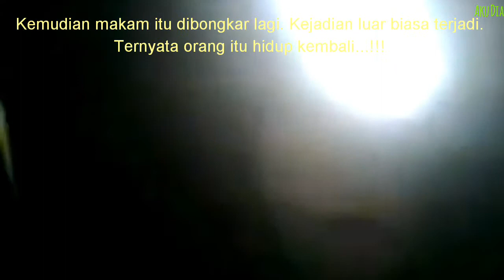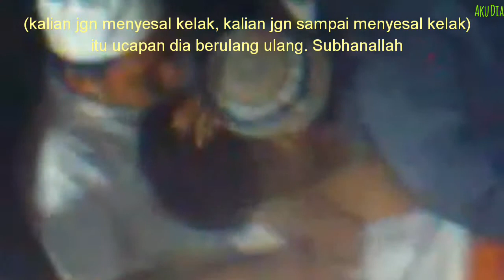Masih hidup selepas 4 hari kubur dikorek semula kerana tangisan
Di km 7 Banjarmasin. Kalsel... seseorang yg  telah meninggal dan sudah dimakamkan selama 4 hari menangis didalam kubur. Warga sekitar yg mendengar tangisan itupun penasaran. Dan ahirnya memberitahukan kepada pihak keluarga. Kemudian makam itu dibongkar lagi. Kejadian luar biasa terjadi. Ternyata orang itu hidup kembali...!!! Allah menunjukkan kekuasaan-Nya bahwa tidak ada yg tidak mungkin apa bila allah sudah berkehendak. Subhanallah. Subhanallah. Subhanallah... silakan saksikan sendiri tanpa rekayasa...!!!

Setelah dia normal kesehatannya,dia menangis tuk memohon kpd seluruh umat terutama saudara saudaranya,agar jgn melalaikan sholat ,banyak mengingat Allah,banyak berbuat amal kebaikan karena waktu dikubur benar benar sudah dipertanggung jawabkan,(kalian jgn menyesal kelak,kalian jgn sampai menyesal kelak)itu ucapan dia berulang ulang.Subhanallah.